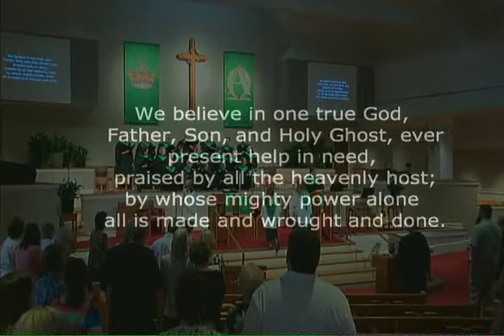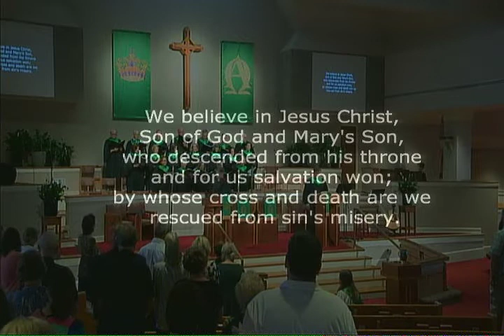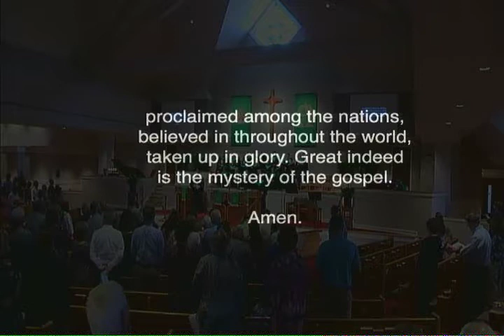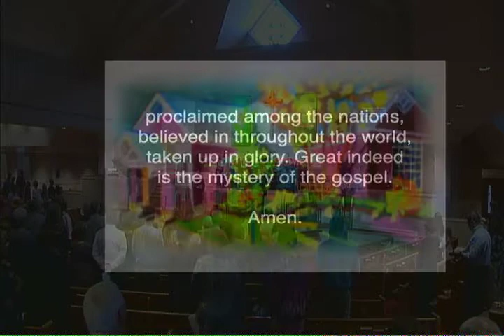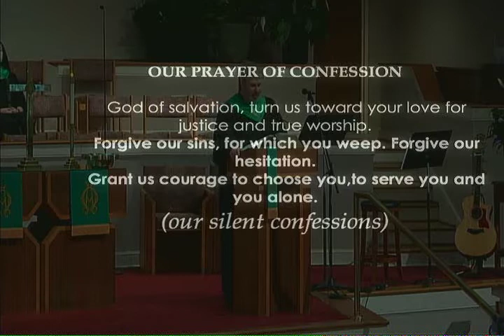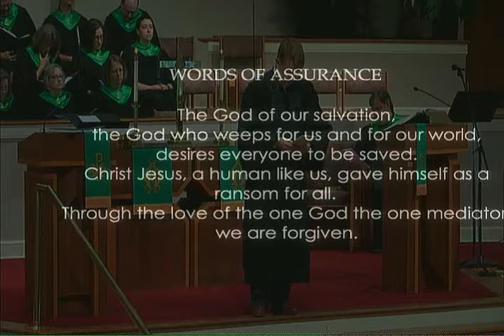09 22 2019